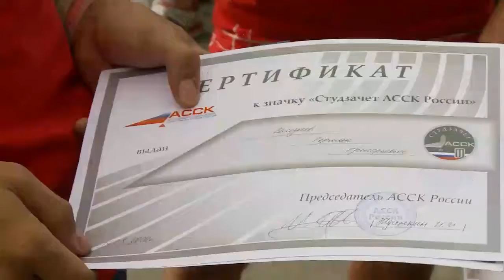«Турнир во имя воссоединения Крыма и Севастополя с Россией».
В Евпатории прошел турнир Ассоциации студенческих спортивных клубов страны, посвященный воссоединению Крыма и Севастополя с Россией. В нем попытались взойти на победный пьедестал более двухсот молодых спортсменов. Не оставили без внимания это событие и студенты ЮУрГУ.
Соревнования проходили в самых разных видах спорта: пляжный волейбол, футбол, теннис, шахматы.  Так же парни поборолись  друг с другом за значок в нормативах ГТО. попасть на такой масштабный турнир было нелегкой задачей. Для этого ребятам из Челябинска пришлось зарекомендовать себя в двух и более видах спорта. В борьбе, в конкуренции отбирались самые лучшие для участия в этом турнире. Хотя времени было не так уж много, чтобы провести такой тщательный отбор участников. Мы в ускоренном таком режиме собрали команду. Постарались их проверить по всем критериям.
 По итогам турнира наша команда «Уральский сокол» заняла 9 место. Некоторые ребята взяли верх в одиночных соревнованиях. Своими эмоциями поделились победительница в шахматной игре и рекордсмен в нормативах ГТО. Не смотря на то, что ребята не попали в 5-ку лучших в общекомандном зачете, они зарядились

положительными эмоциями. В дальнейшем спортсмены планируют улучшать свои результаты и побеждать.